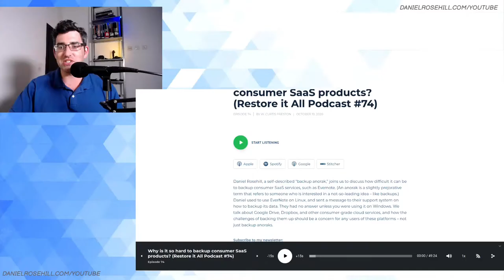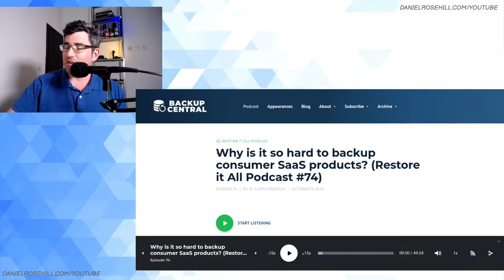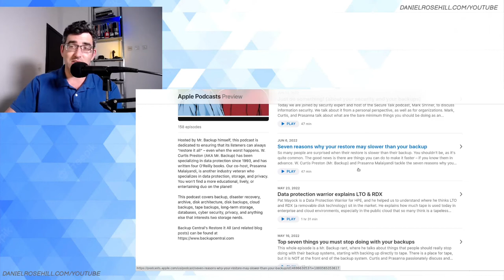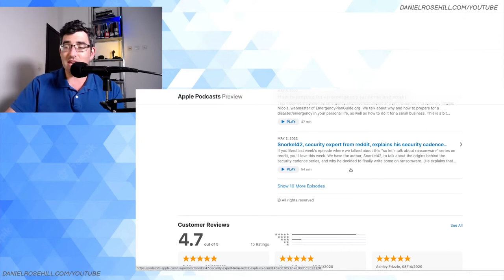The Sorry State Of Consumer SaaS Backup (Backup And Beer — E01)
The average computer user probably creates more SaaS-native data than locally-stored data. However, when it comes to SaaS backup and data protection, the long tail of consumer SaaS platforms which most of us interact with every day has been mostly ignored by the backup and storage industry. Why is this? Does the cloud equal backup (spoiler alert: no!). Between sips of Heineken, I talk about this admittedly unpopular but eminently important tech issue.

(The Backup and Beer format was shamelessly borrowed from the Restore it All Podcast!)

Mentioned:

Backup Central's Restore It All Podcast with W. Curtis Preston (AKA Mr. Backup) and Prasanna Malaiyandi.